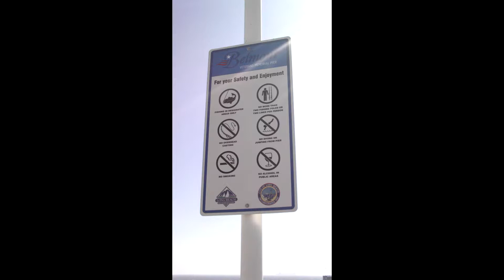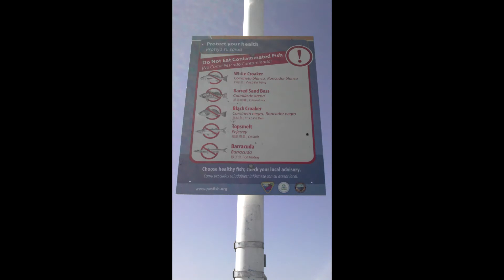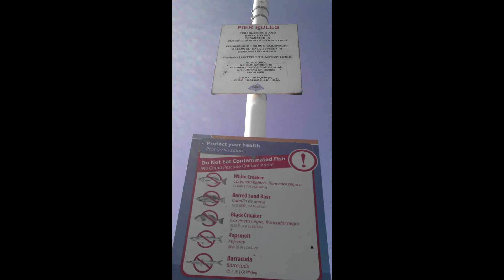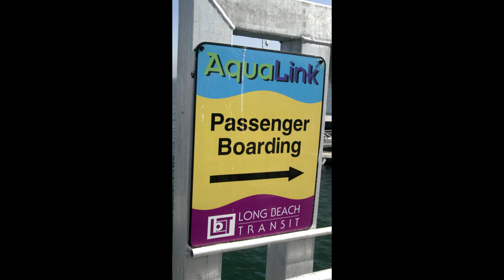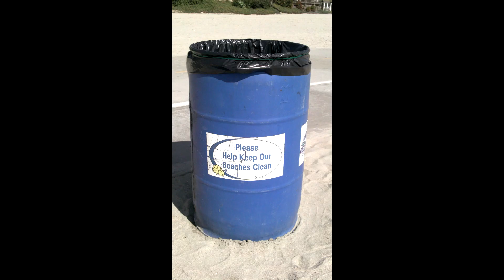Belmont Veterans Memorial Pier in Long Beach, CA - FINAL